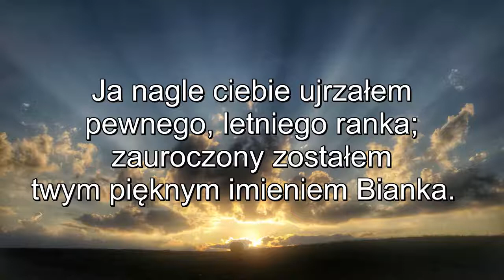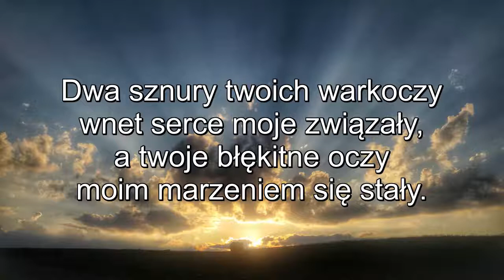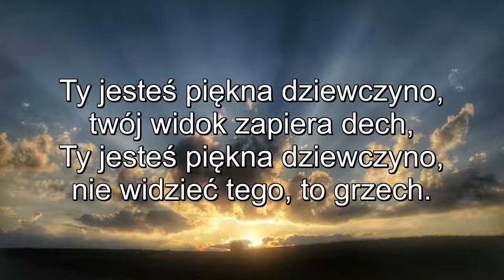Sławomir Szymanowski - BIANKA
Nie przepadam za muzyką disco – kocham jazz i bluesa, ale mam Przyjaciół, którzy bardzo lubią dyskotekowe klimaty. Żeby zrobić Im przyjemność skomponowałem kilka „kawałków” w tym stylu i napisałem do nich teksty.  Oto jeden z nich.   Prawa autorskie zastrzeżone.